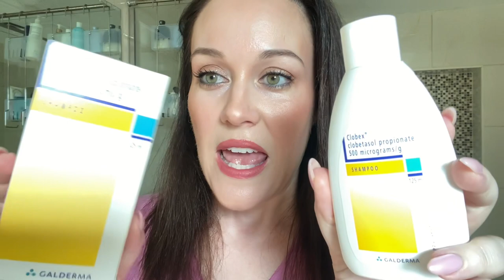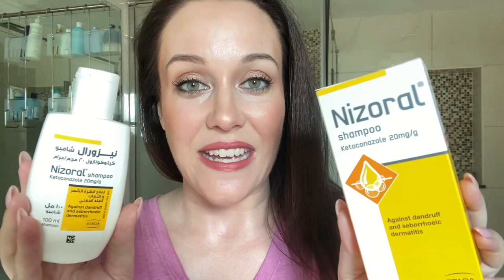How I QUICKLY got rid of my itchy, dry scalp within ONE WEEK -(eczema and psoriasis)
I found that Target actually sells Nizoral! I linked two products down below that I would try. Keep in mind it's always best to see your doctor first.

Manifest you dream life with my new e-book, Manifest Like Lauren.

Lauren is the beauty editor of Cosmopolitan Middle East magazine. Check out her articles, features, and interviews